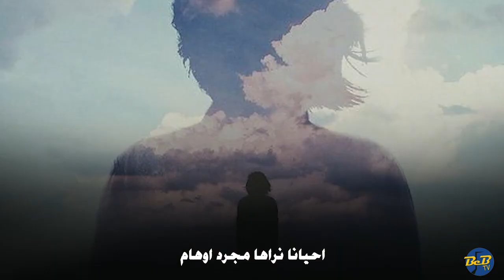Sawt Farah - El Ahlem - Sur Beb Tv | صوت فرح - الاحلام - باب تيفي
الاحلام
📍بصوت : بشرى فرح
📍موسيقى : دحمان قدوم
📍ميكساج مسترنغ: هواري سلماني      📍 ليركس : وليد سلماطي
📍تصميم فيديو : رسيم كيناني
📍إنتاج: باب تيفي

لاتنسى زر الـ الايك بالمقطع، ترك تعليق والإشتراك بالقناة وزر المفضلة و النشر

Sawt Farah
El Ahlem ( Les Rêves )

Sawt Farah - BeB Tv -  2021